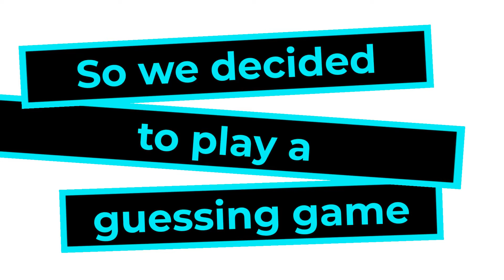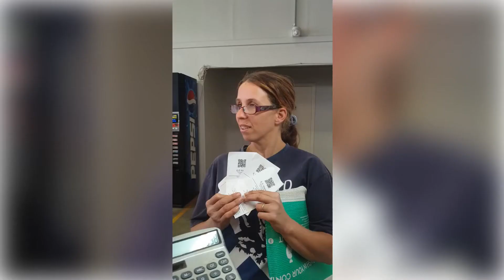Return 'em guess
Guessing how many containers our customer has